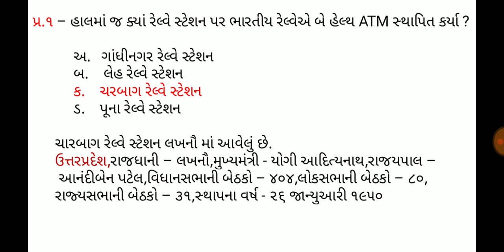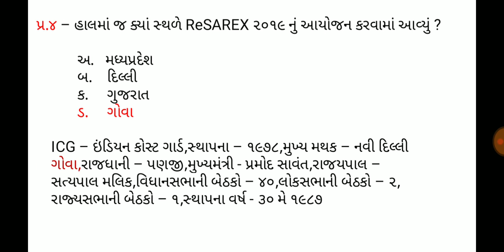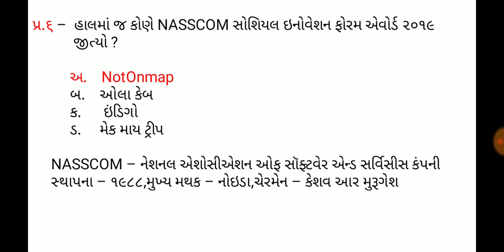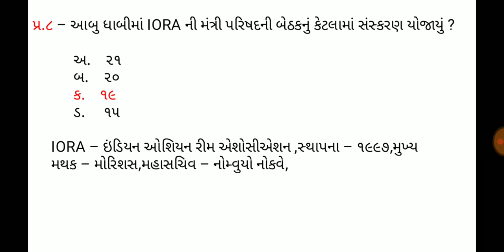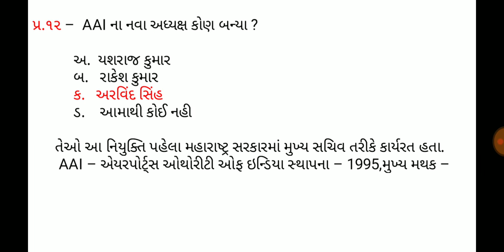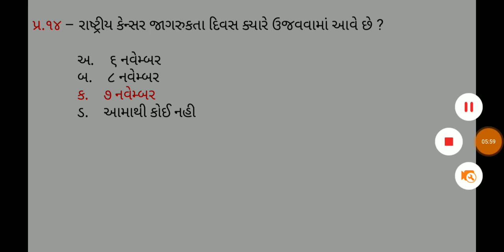10 November 2019,Current affaires in gujrati,daily gk in gujrati,MCQ,GPSC,SSC,BANK,RAILWAY,POLICE